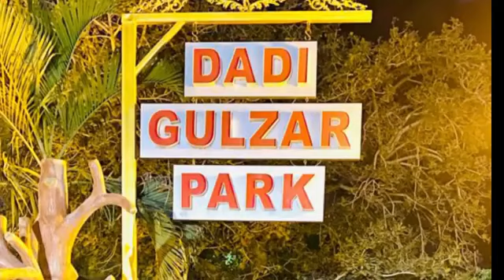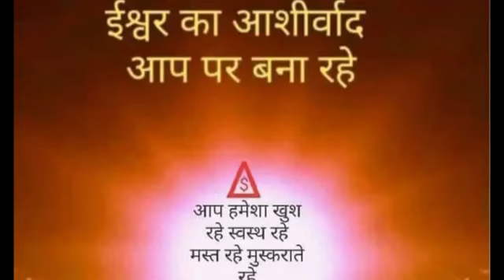|I आओ मधुबन की सैर करे नए गीत के साथबहोत सुंदर गीत | BK SONGS